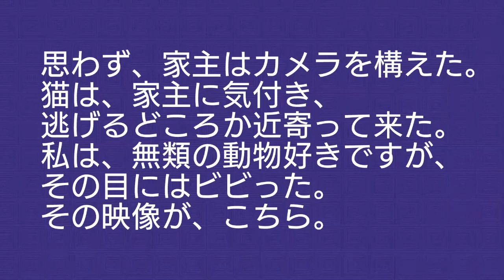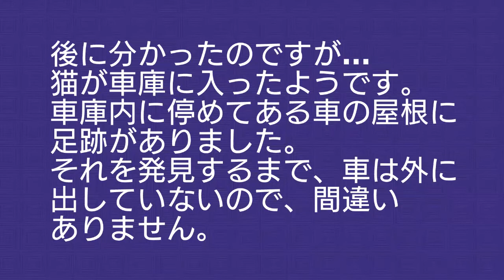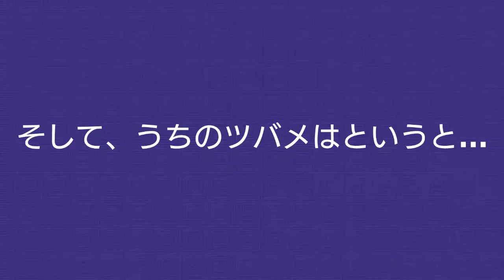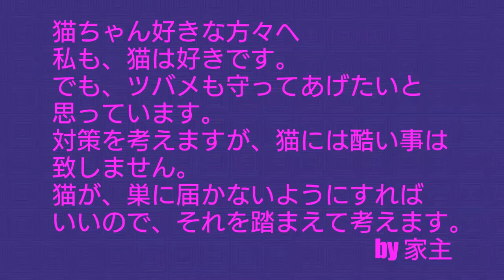《ツバメ》2019年 ツバメ日記③「猫が来た…そしてツバメ達の今」◾Swallow diary③◾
我が家のツバメさんの巣は、車庫内にあります。
詳しくは、こちらをご覧下さい。

◾音楽◾
「Follow The Shadows」「Love Now」YouTubeオーディオライブラリより